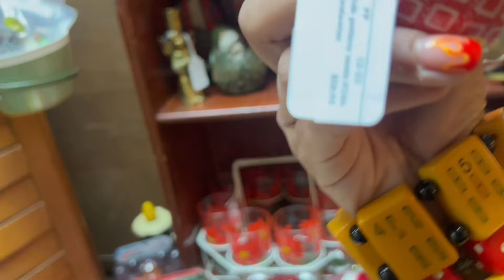“What Do I Do With This”| SHOP WITH ME | VINTAGE RESALE | ANTIQUE MALL FINDS | THRIFTING | WHATNOT